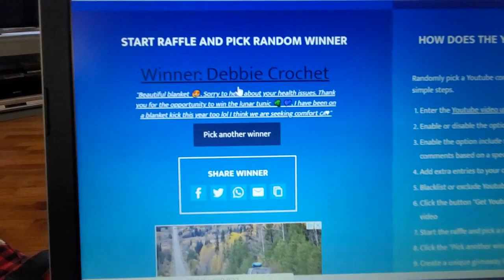The NEW Winner of The Lunar Tunic is...